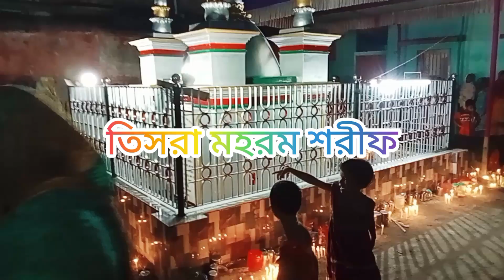তিসরা মহরম শরীফ#Sabir Sonia Vlogs#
তিসরা মহরম শরীফ শরবত পার্ক ও মজলিসSabir Sonia Vlogs#